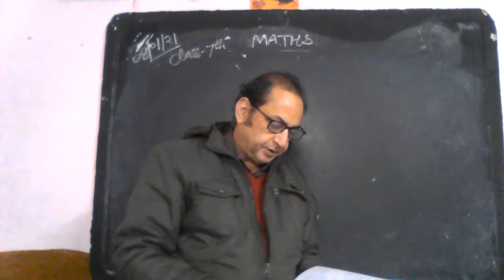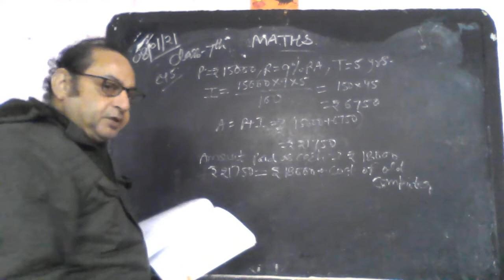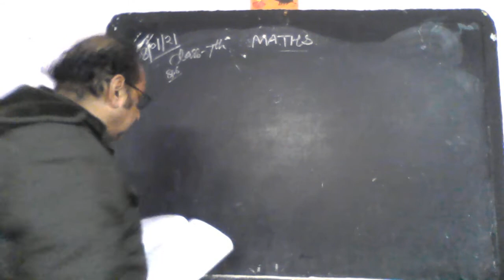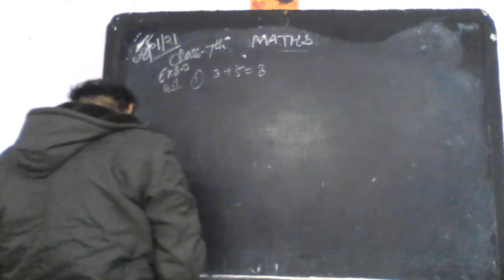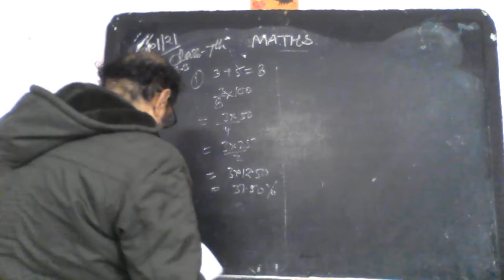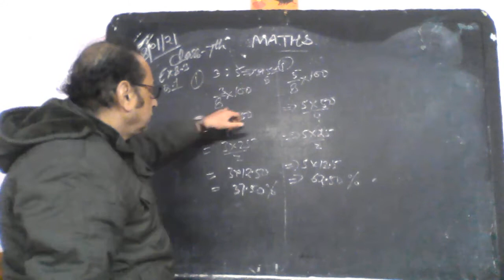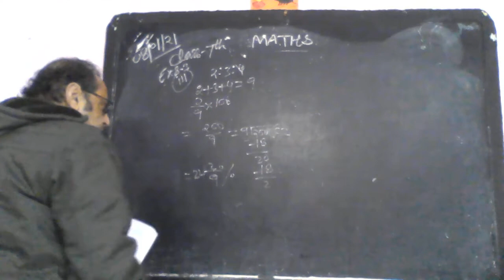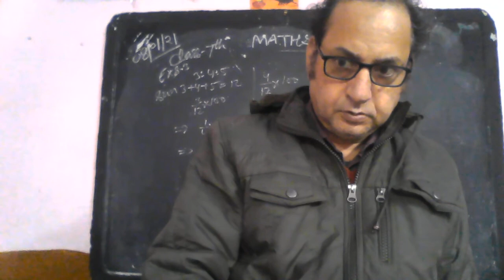Class 7th maths || Mother's Grace School